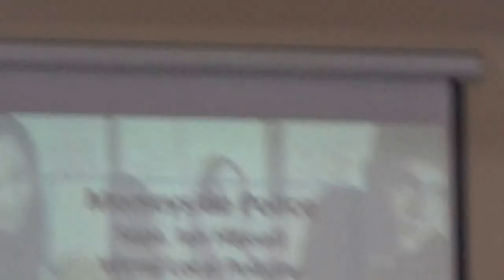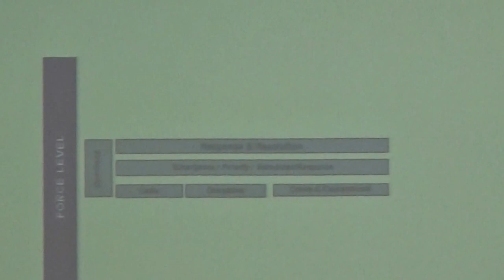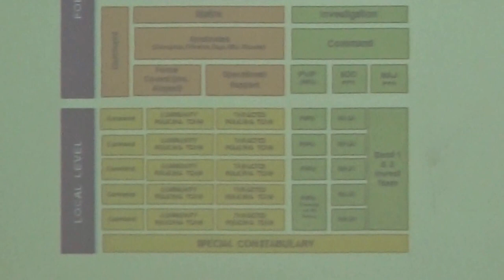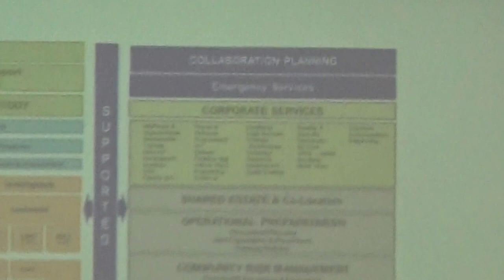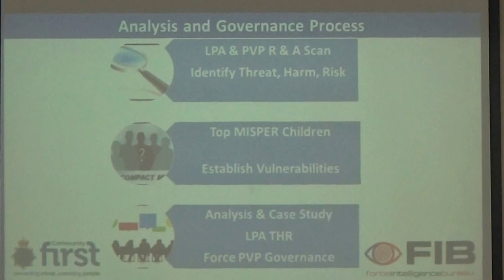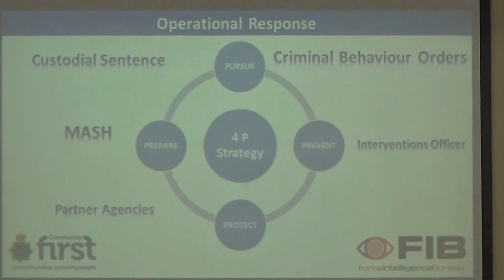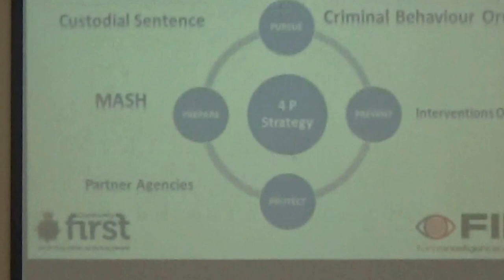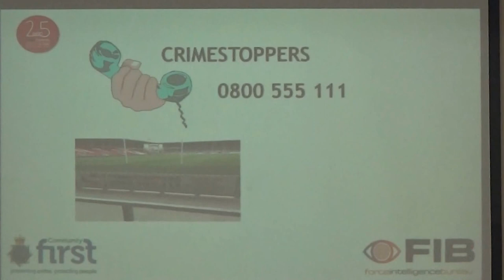Children and Families Overview and Scrutiny Committee (Wirral Council) 26th September 2017 slides 4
Present:
Chris Penn (Director of Education (Diocese of Chester))
Cllr Bruce Berry
Cllr Cherry Povall
Cllr Walter Smith
Cllr Tom Usher

4. Merseyside Police - Role in Safeguarding Procedures 0:01

These are the slides from the presentation.